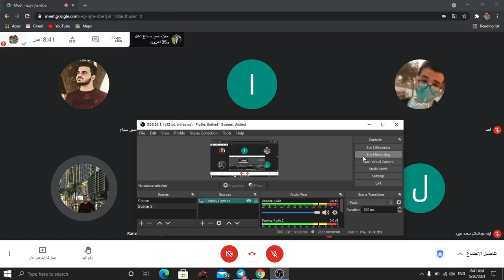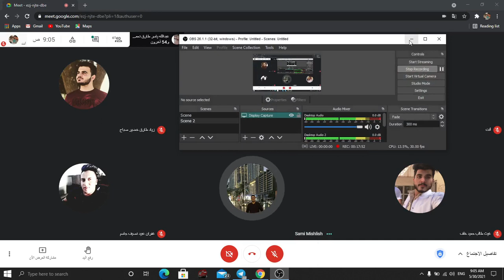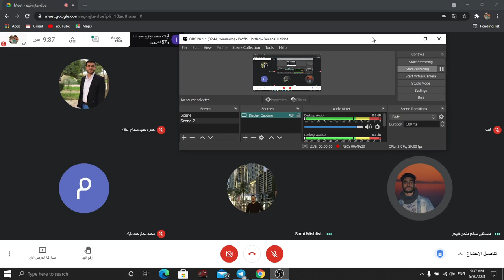Internal medicine 12 /Dr.Sami(valvular heart diz) 1